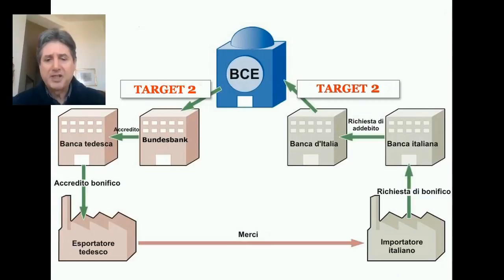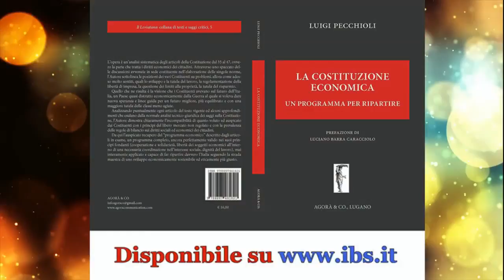Riscossa Italia - Avv. Luigi Pecchioli - Basta con il terrorismo dell informazione